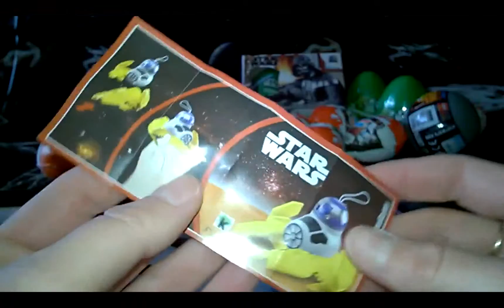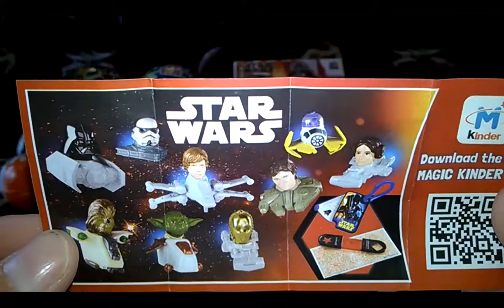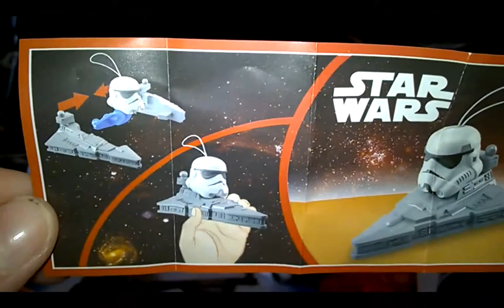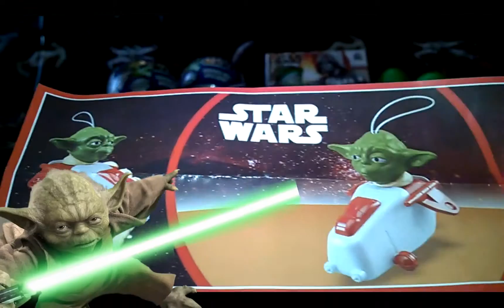Special Edition Star Wars - News Star Wars - Kinder Suprise - Nachrichten Star Wars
Thank youvery much for attention !